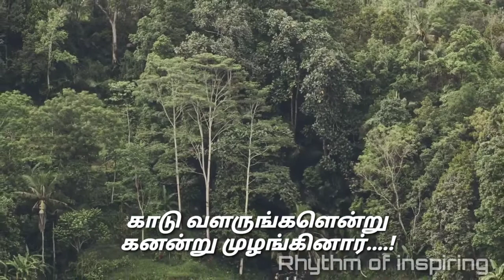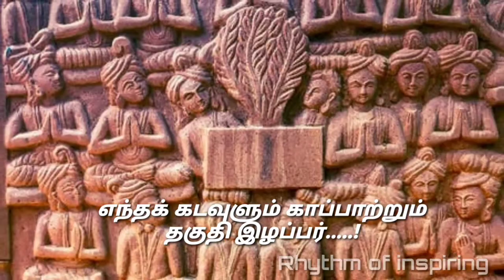நம்மாழ்வார் என்றொரு தீர்க்கதரிசி...! - Sattampillai Govindasamy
The video tells about Nammalvar, who was an Indian green crusader, agricultural scientist, environmental activist and organic farming expert best known for his work on spreading ecological farming and organic farming.